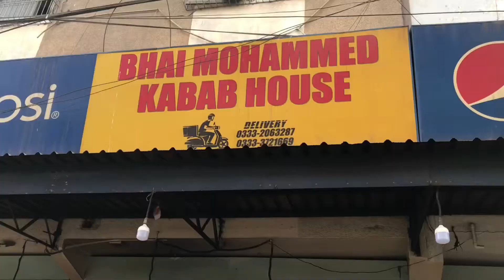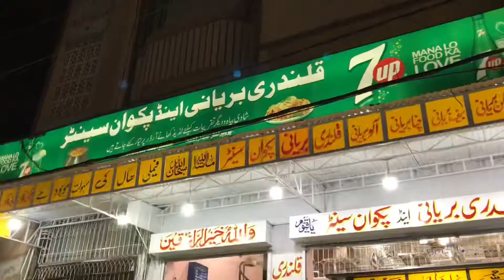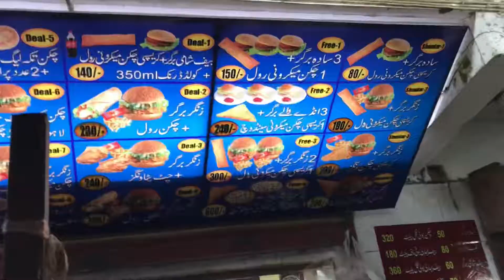Cazan ko Karachi Ky Foods 🍱 Try Karway ||Abdul Rafay Laghari